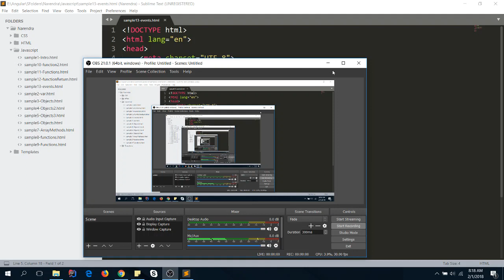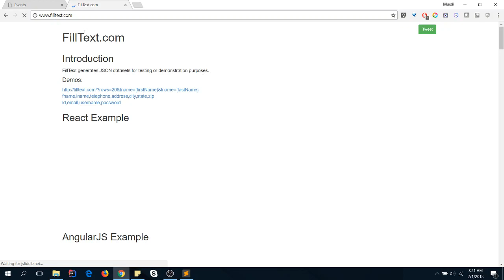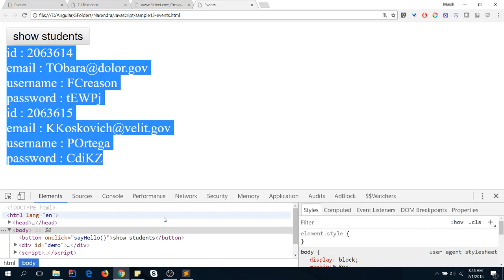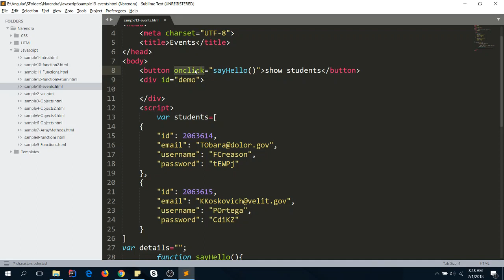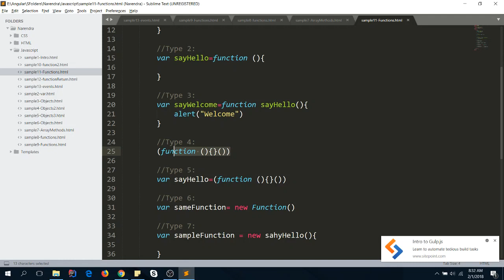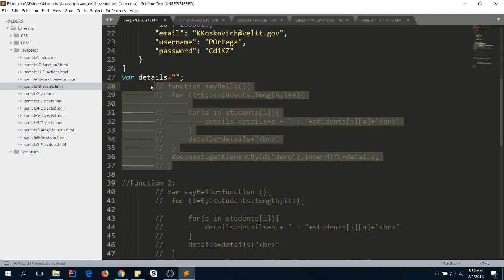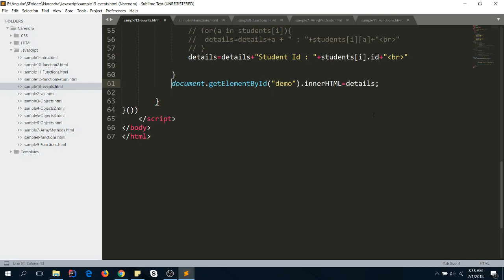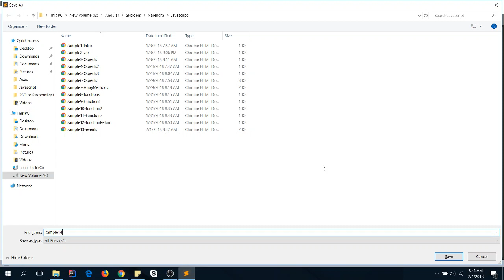Javascript Functions in తెలుగు - Part 2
This video is about Javascript Functions in తెలుగు